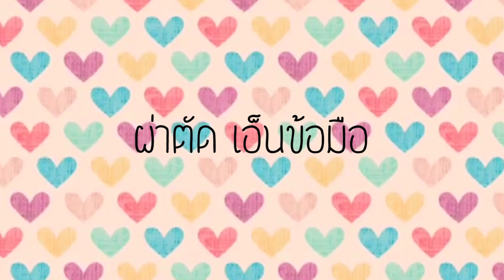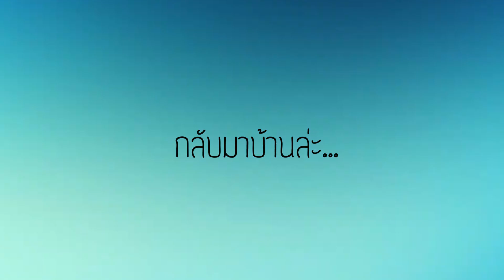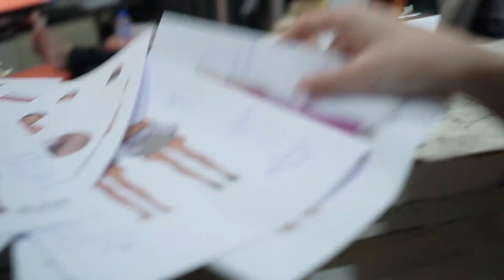Vlog | เมเปิ้ลใช้ข้อมือหนัก จนต้องผ่าตัด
Maples Phatchuda Channel | Vlog
ใช้ข้อมือหนัก จนต้องฝ่าตัดเลยหรอออ...!!! 😳เมเปิ้ล ไปทำอะไรมาาาา 😩